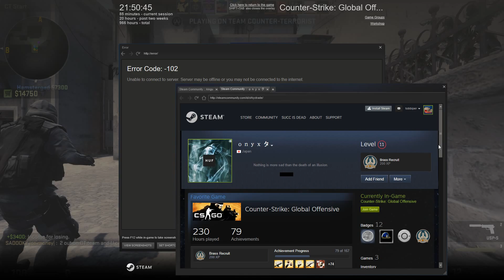CSGO Hacker on Mirage, spinbot and aimhack.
And the other guy
Please report